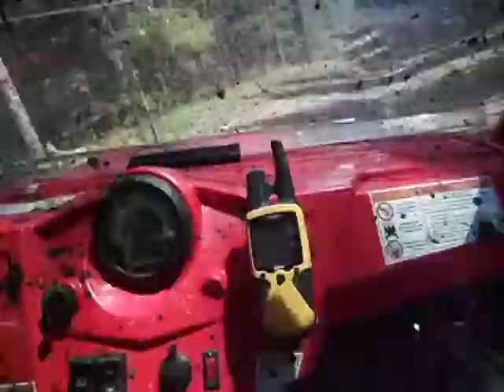Polaris RZR Mudding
MacLean June 2012